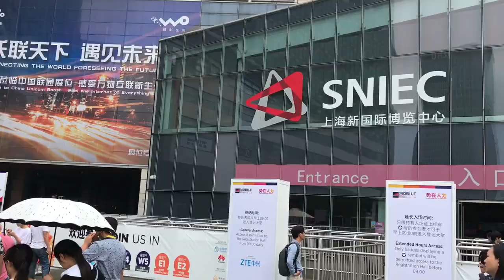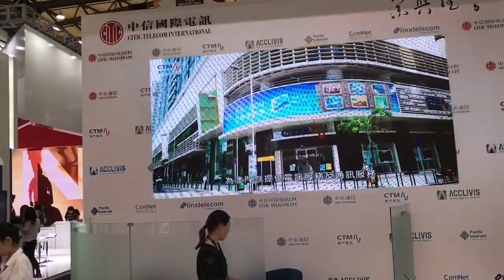Mobile World Congress Shanghai 2017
I designed and built a nanoblock city for Citic Telecom. It measures 1.5m x 1m. Check it out!